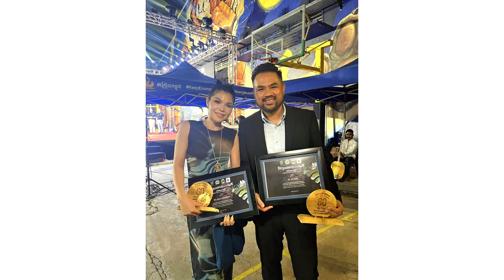ចូលរួម​រំលែកទុក្ខ! មាស សុខសោភាជួបទុក្ខធំ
សូមអធ្យាស្រ័យ

ចំពោះការមិនបានតប ខំមិនបានគ្រប់គ្នា

Ms Socheata